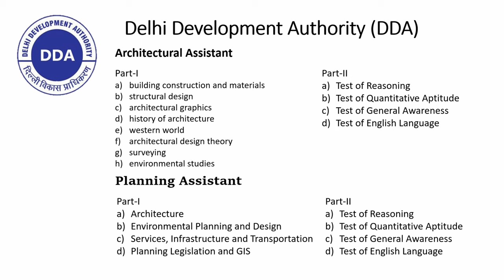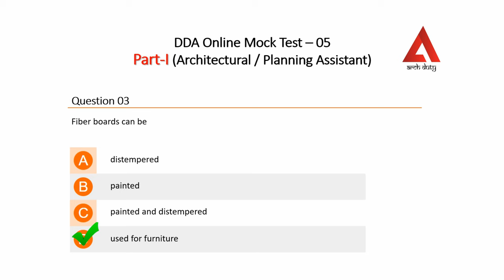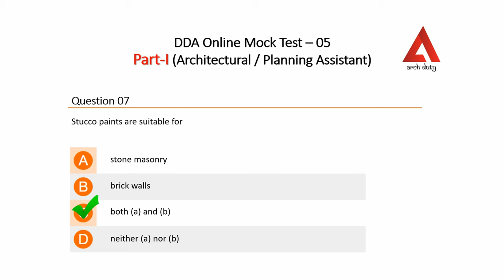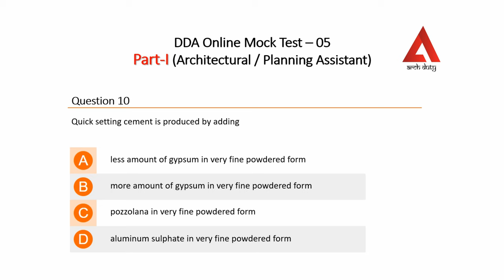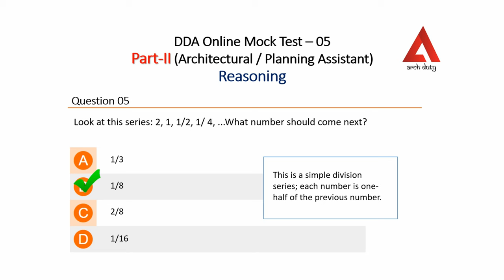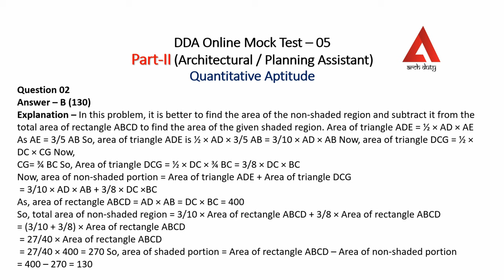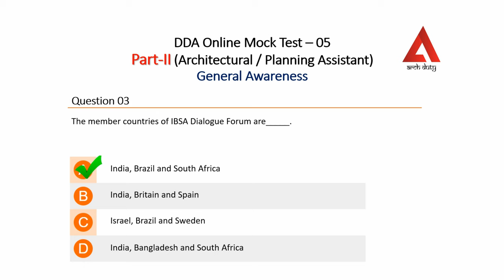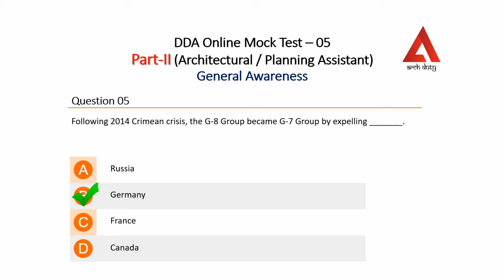DDA Architectural Assistant / Planning Assistant | Mock Test- 05 [DDA]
❖ India’s Only Architecture Study Channel.

🔰 Architectural Assistant
🔰 Planning Assistant

✔️ Most important question for architecture exams.
✔️ DDA Architectural Assistant / Planning Assistant.
✔️ Every Exam Covered (B.ARCH, NATA, Gate AR, DMRC, DDA, RPSC, Town Planner, Govt. Jobs & Many More)

❖ Part-I
✤ Surveying
✤ Western world
✤ Structural design
✤ Architectural graphics
✤ Environmental studies
✤ History of architecture
✤ Architectural design theory
✤ Building construction and materials

❖ Part-II
✤ Test of Reasoning
✤ Test of Quantitative Aptitude
✤ Test of General Awareness
✤ Test of English Language

📺 Watch Here:-
✿ DDA Planning Assistant/ Architectural Assistant Online Mock Test:-

🧱 This mock test having questions in each subjects, with four choices.
☛ DDA exam question details at the end of the quiz.

🔰DDA 🔰DMRC 🔰LIC 🔰B.Arch 🔰Nata 🔰JeeMain 🔰Jee Advanced 🔰Nid 🔰Nift
ˍˍˍˍˍˍˍˍˍˍˍˍˍˍˍˍˍˍˍˍˍˍˍˍˍˍˍˍˍˍˍˍˍˍˍˍˍˍˍˍˍˍˍˍˍˍˍˍˍˍˍˍˍˍˍˍˍˍˍˍˍˍˍˍˍˍˍˍˍˍˍˍˍˍˍˍˍˍˍˍˍˍˍˍˍˍˍˍˍˍˍˍˍˍˍˍˍˍˍˍˍˍˍˍˍˍˍˍˍˍˍˍˍˍˍˍˍˍˍ
ˍˍˍˍˍˍˍˍˍˍˍˍ

ˍˍˍˍˍˍˍˍˍˍˍˍˍˍˍˍˍˍˍˍˍˍˍˍˍˍˍˍˍˍˍˍˍˍˍˍˍˍˍˍˍˍˍˍˍˍˍˍˍˍˍˍˍˍˍˍˍˍˍˍˍˍˍˍˍˍˍˍˍˍˍˍˍˍˍˍˍˍˍˍˍˍˍˍˍˍˍˍˍˍˍˍˍˍˍˍˍˍˍˍˍˍˍˍˍˍˍˍˍˍˍˍˍˍˍˍˍˍˍˍ
ˍˍˍˍˍˍˍˍˍˍˍ
🚩 This is an all original work of Arch Duty.